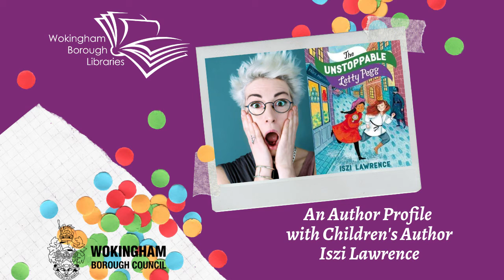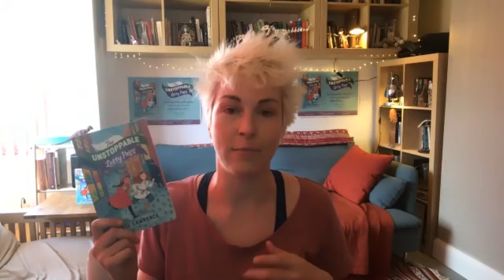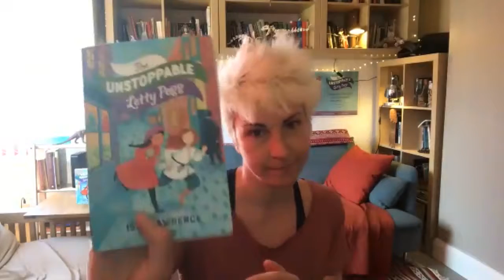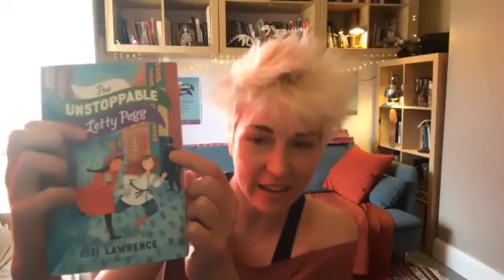Wokingham Borough Libraries Presents an Author profile with children's author Iszi Lawrence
Wokingham Borough Libraries Presents an Author profile interview with children's author Iszi Lawrence

Wokingham Borough Library staff member Stephanie Woods talks to Local childrens author Iszi Lawrence about her new book " The Unstoppable Letty Pegg"
To find out more about Iszi and her books you can visit her

Why not try reading Iszi's book as part of the Summer Reading Challenge!